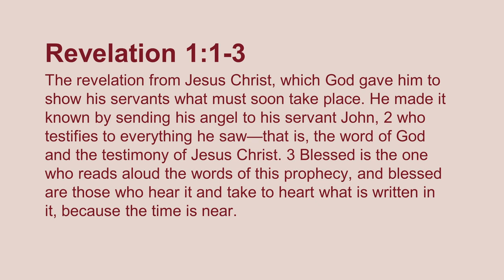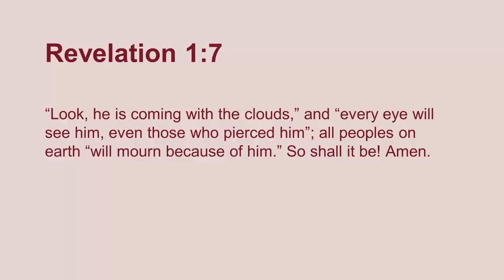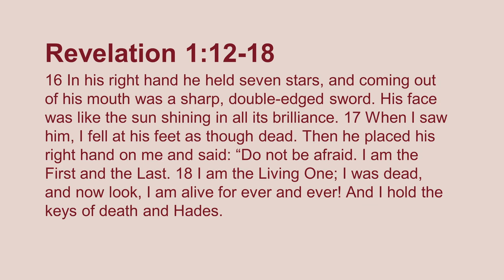Revelation Reimagined - Pt 1